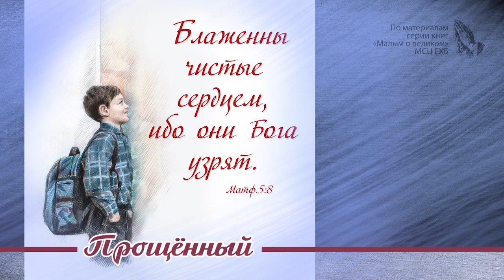Прощенный - слайд для глухих и слабослышащих